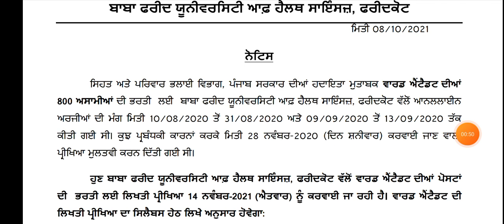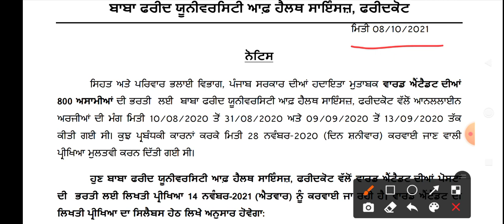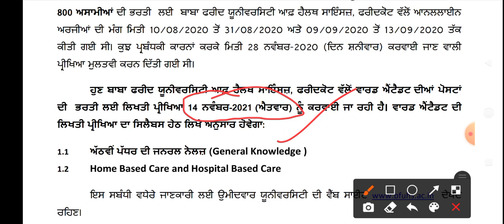ward attendant exam date out | baba farid university ward attendant exam date out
ward attendant exam date out | baba farid university of health sciences ward attendant exam date announced | punjab ward attendant exam date out